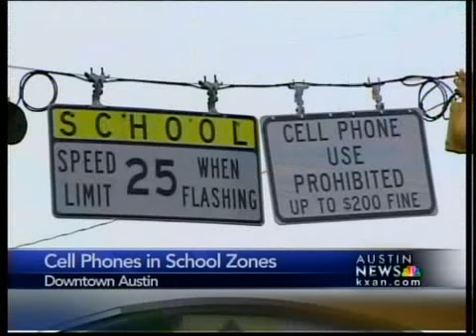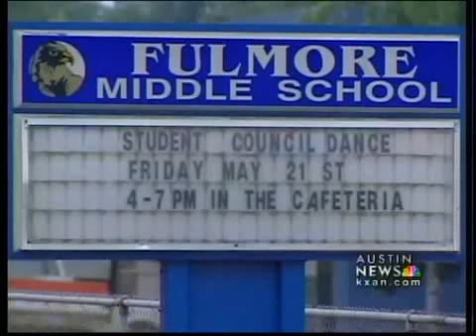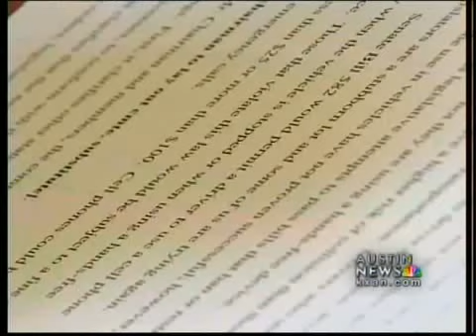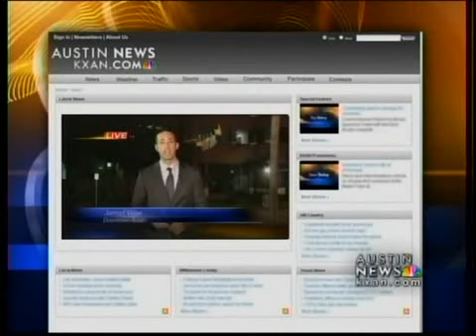Cell phones in school zones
Investigation into drivers in school zones